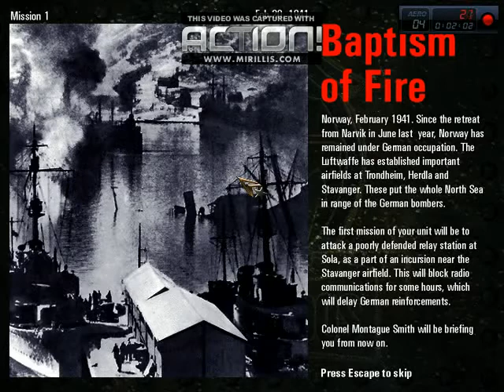"Let's play Commandos part 1"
Viking Nazis!!! I think yes!!!